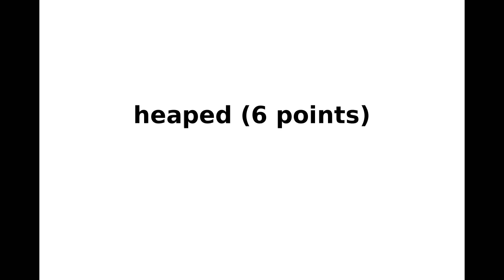New York Times NYT Spelling Bee Answers and Solution for October 29, 2022